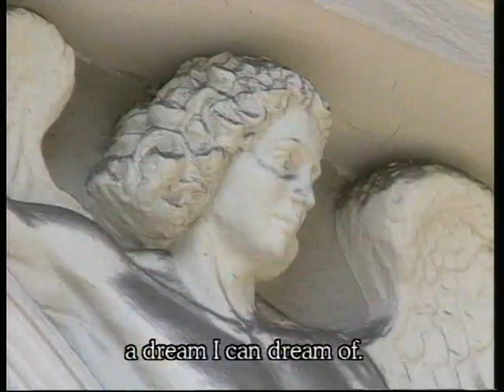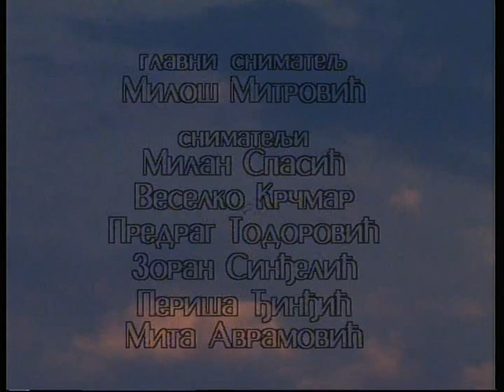Milosrdni anđeo - Angel of mercy ( Bombardovanje 1999. ) english subtitle